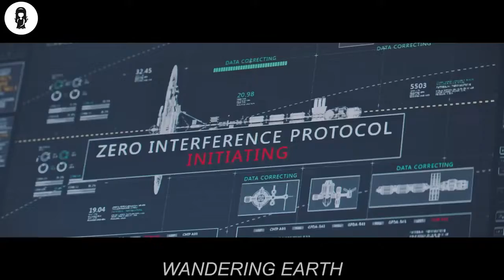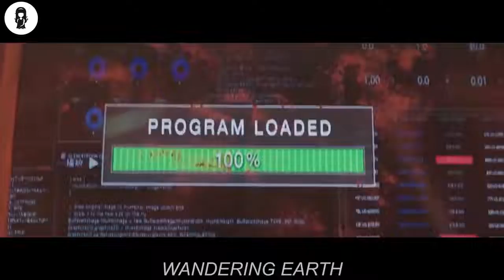Earth Moves Away From The Sun, Causing The World To Freeze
enjoy movie recap mix! pls share and subscribes!